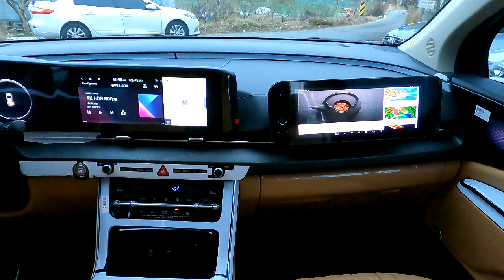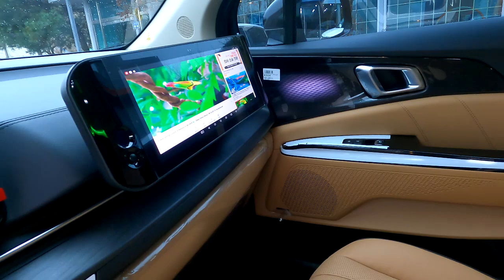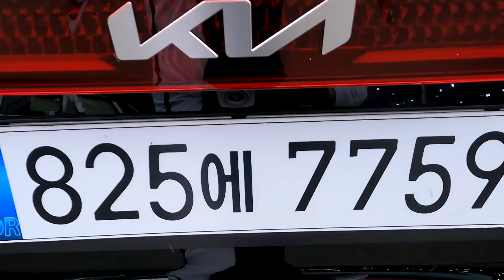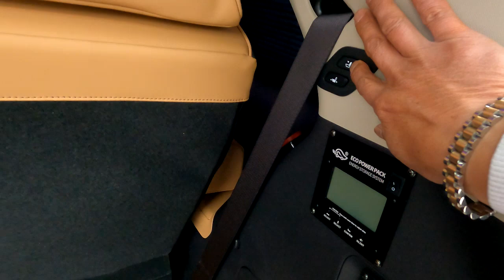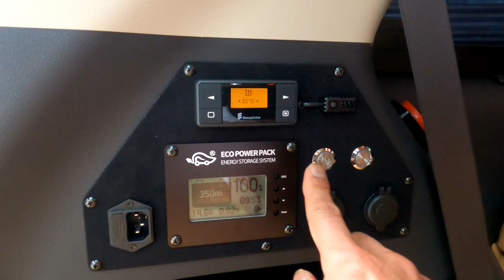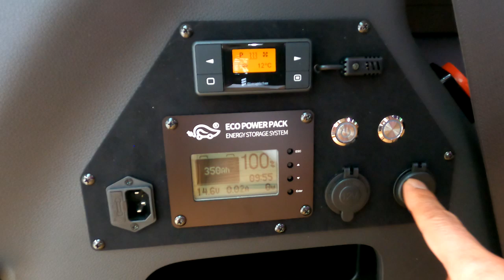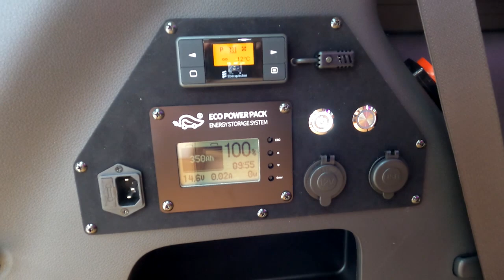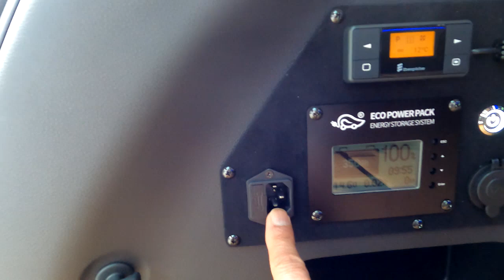[GV171]차박하기 기똥차? 럭셔리승차+황제차박+전기장치까지 22년형 신형카니발7인승 하이리무진에 담다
미니밴[MPV]전문기업 아트원(주)4세대 신형카니발7인승 가솔린 22년형
시그니쳐 풀옵션 차량에 새롭게 제작되는 하이루프 아트원글로밴 하이리무진
차량이 6인승 황제차박모드+전기장치까지 마무리 하고 출고 됩니다.
씽킹공간에 전기장치만 있으면 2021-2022 동계차박도 문제없네요*^^*
평소 4인 럭셔리승차/6인까지 탑승가능+황제차박 전동침대시트+전기장치
카니발로 얻을수 있음의 끝판왕 입니다.
가능합니다.
아트원 본점:
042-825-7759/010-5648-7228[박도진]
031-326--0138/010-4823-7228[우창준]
아트원 전국지사:
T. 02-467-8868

📢BGM
✔️Track - extenz - Endless Summer